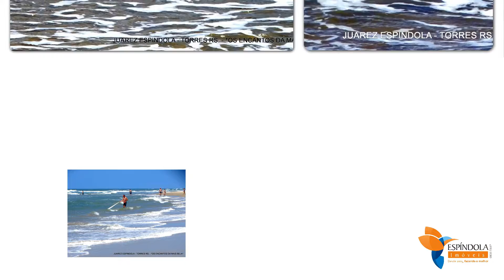PRAIA GRANDE EM TORRES RS VIDEO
VENHA VIVER ESTA EMOÇÃO EM TORRES RS.